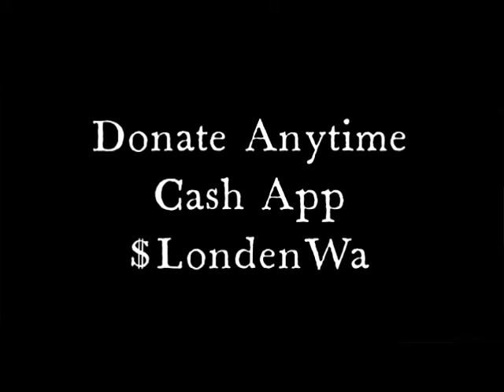COTRINA PART 2